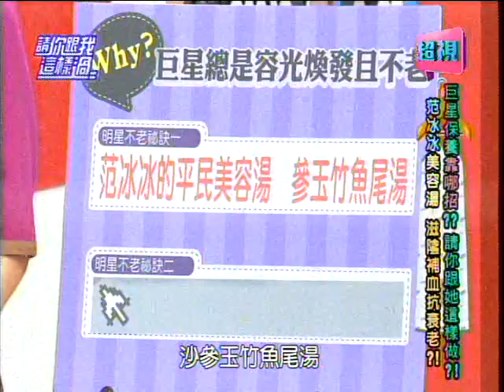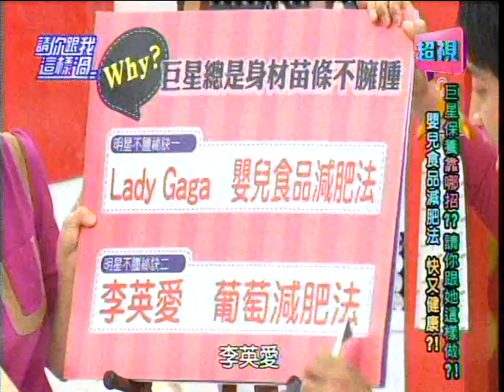巨星保養靠哪招 請你跟她這樣過5月8日) 周一至周五晚上8點超視33頻道《請你跟我這樣過》